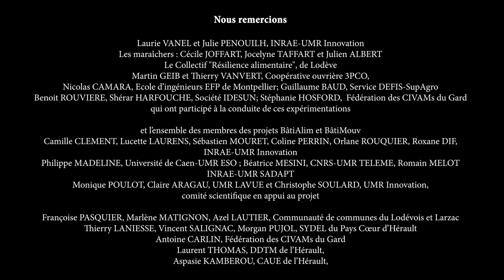Tutoriel 09 Pose de l'acrotère